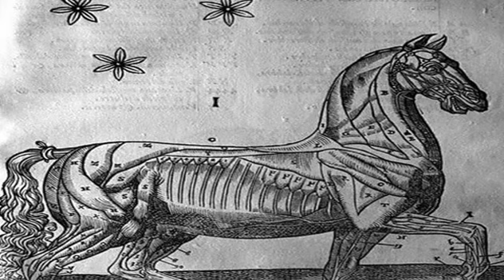Secretly A Horse - Palomino